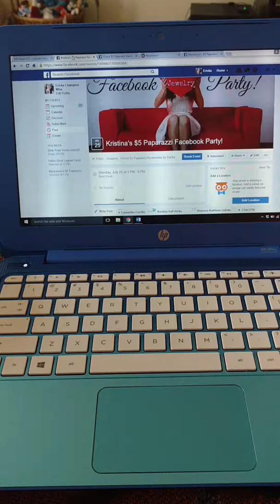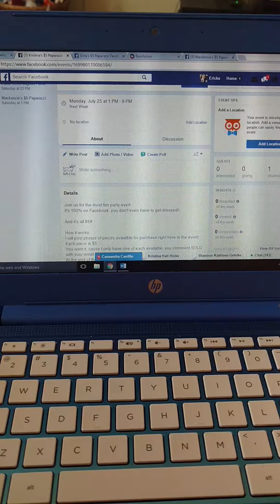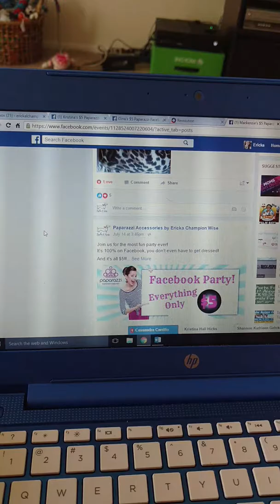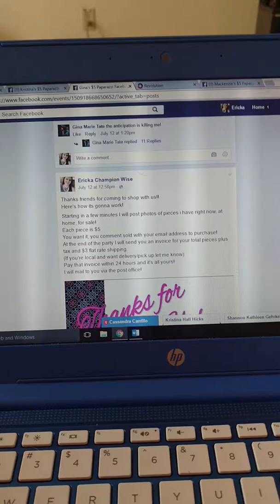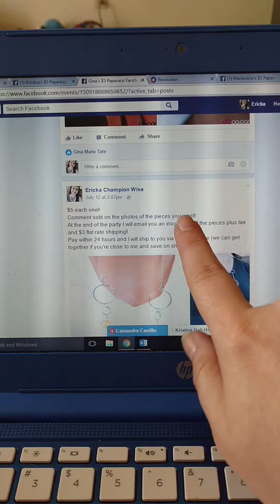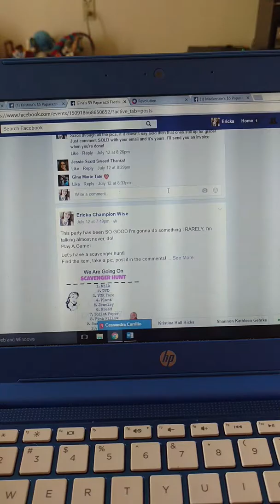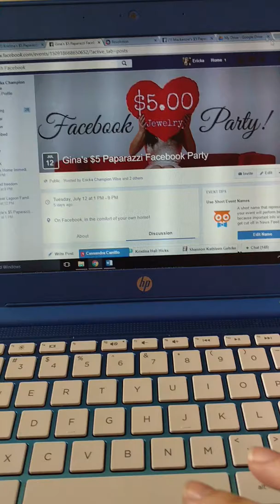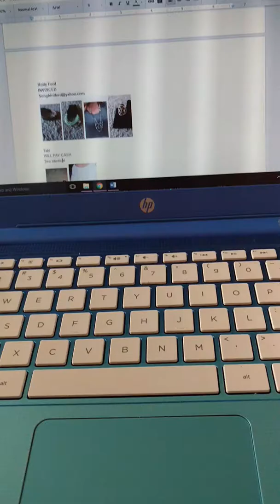How I Facebook Party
For Team WISE
An explanation of how I Facebook party!
Make it simple, easy, and replicate it often.